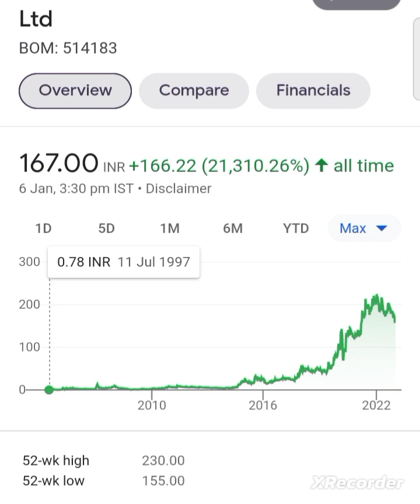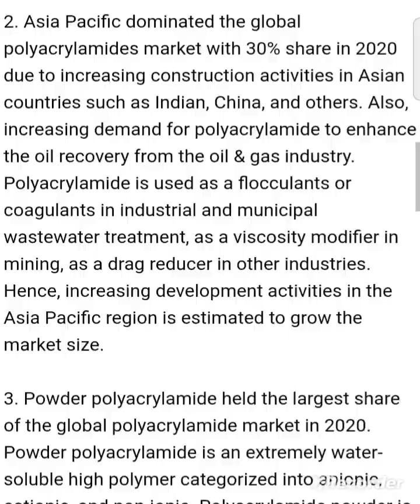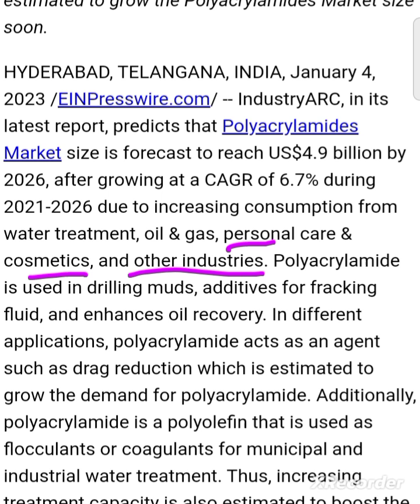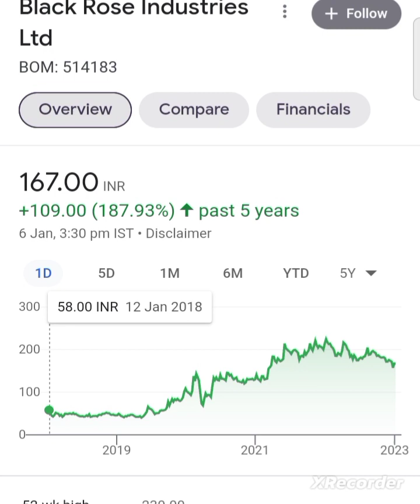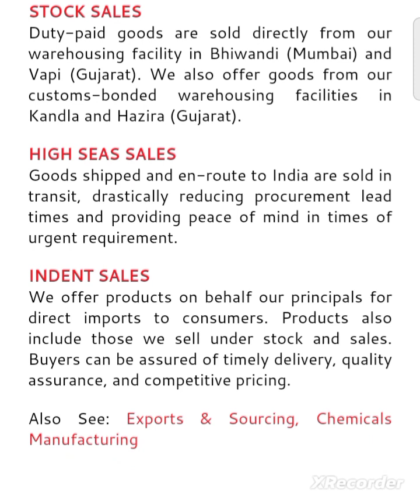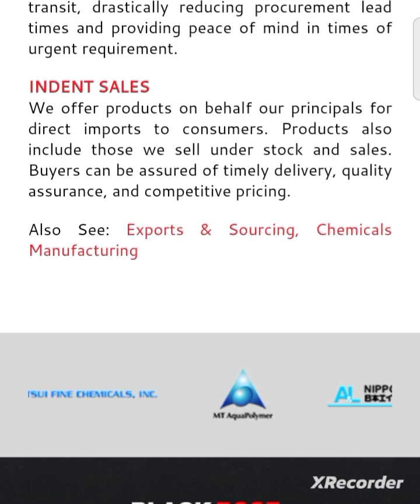black rose industries share latest news black rose industries ltd share black rose industries share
black rose q2 results 2022
black rose industries share latest news black rose q2 results 2023
black rose industries share latest news today
black rose industries share anylasis
black rose

Black Rose industria Share💥 Latest News Black Rose industria Share Targets Black Rose industria